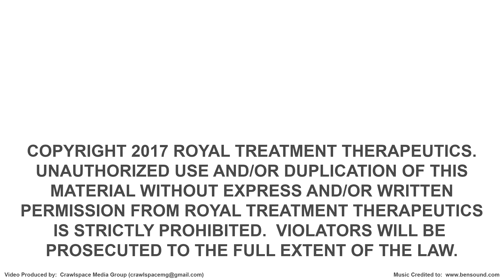Benefits of a Standing Desk with Physiotherapist Reshma Mehta, Burnaby, BC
Our award-winning Physiotherapist, Reshma Mehta, highlights the benefits of using a standing desk.

Reshma is Burnaby’s leading back pain specialist and arthritis expert. She specializes in 1-on-1 private physiotherapy sessions, which are designed to improve your strength and range of motion while relieving pain, reducing swelling, and speeding up the healing process.

Royal Treatment Therapeutics is a Physiotherapy, Acupuncture, Laser Acupuncture and Massage Therapy clinic located near Metrotown in Burnaby, British Columbia, Canada.